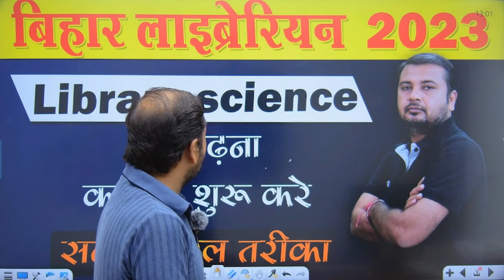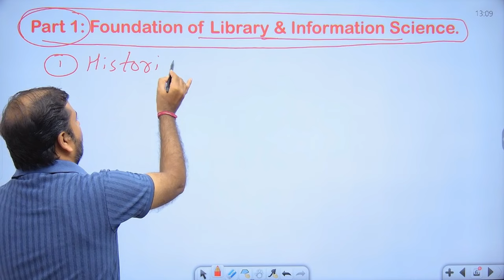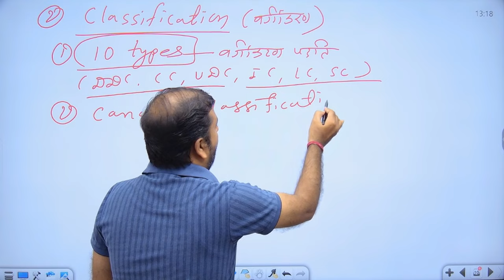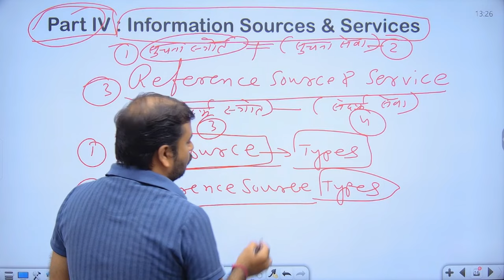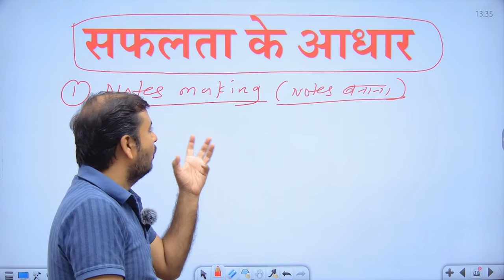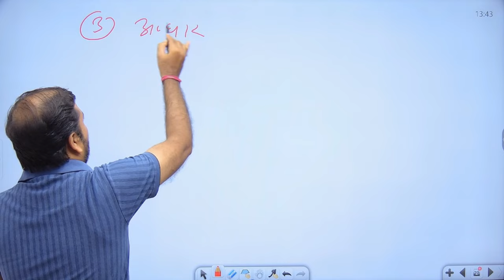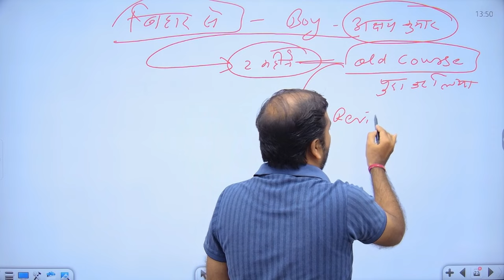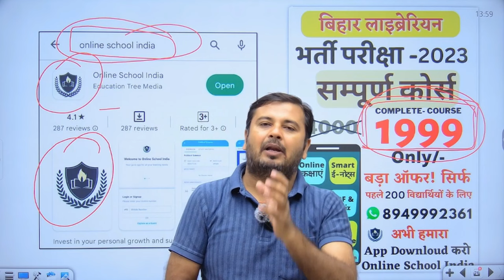Bihar Librarian 2023 🔴 library science की तैयारी कैसे करे 🔴 By Librarian Sumer Sir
Bihar Librarian 🔴 नियमवाली👉🏼 खुश खबर 🔴 भर्ती अति जल्द || Age || Syllabus || वेतन || Exam pattern